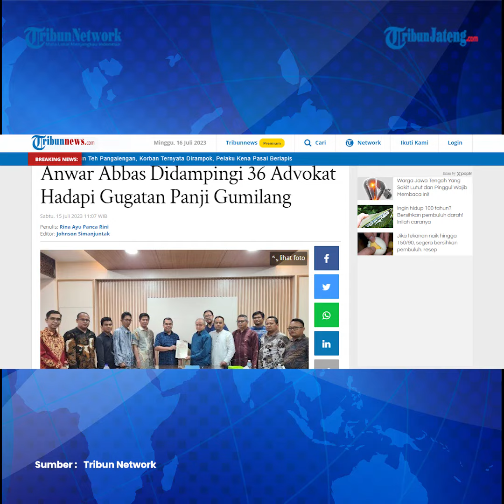Anwar Abbas Didampingi 36 Advokat Hadapi Gugatan Panji Gumilang Ponpes Al Zaytun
Wakil Ketua Umum MUI Anwar Abbas bakal didampingi 36 advokat untuk menghadapi gugatan Panji Gumilang.

Ia telah menunjuk resmi tim pengacara dari Dewan Pimpinan Pusat Forum Advokat Pembela Pancasila (DPP FAPP) yang diketuai oleh M.Ihsan Tanjung pada Jumat kemarin (14/7).

News Anchor: Ruth Novita Lusiani
Editor: Galih